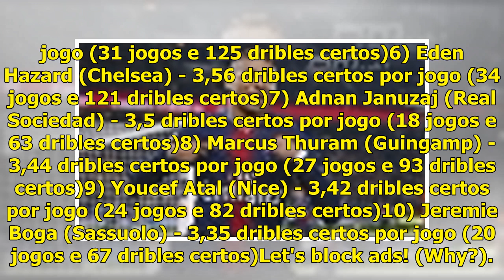Neymar deixa Messi e Hazard para trás e é o líder em dribles certos por jogo na Europa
26 abr, 2019ESPN.com.br Neymar já deu seu cartão de visitas em seu retorno aos gramados no último domingo, três meses após ter sofrido uma fratura no quinto metatarso do pé direito. O brasileiro não m...